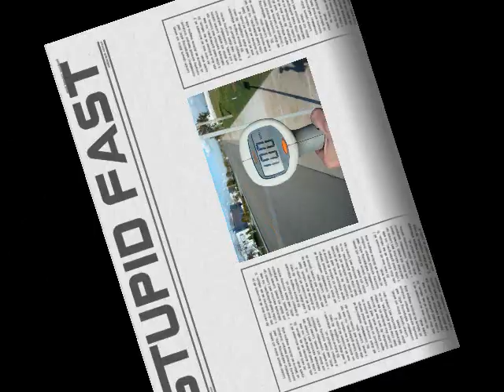Vorza 100.wmv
HPI Vorza 100mph RC Car 1/8 scale